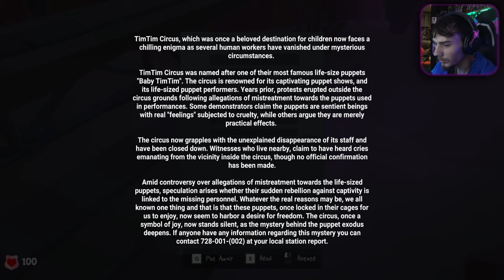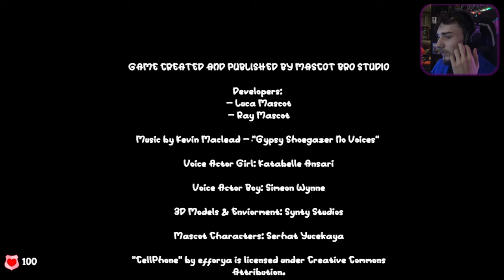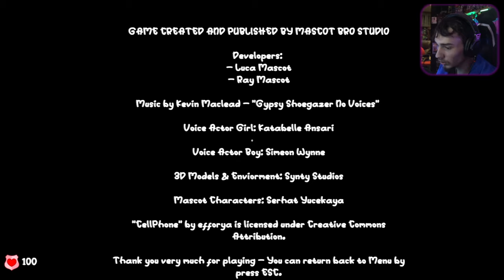GIANT BABYY!!! |Circus Of TimTim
I dont Even Know What This game was but i hope you all enjoyed links bellows as always